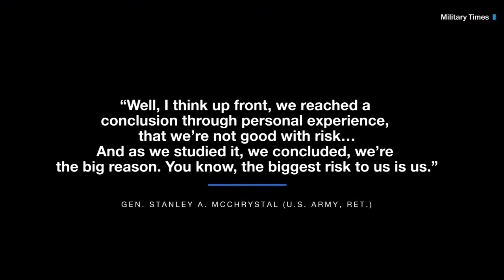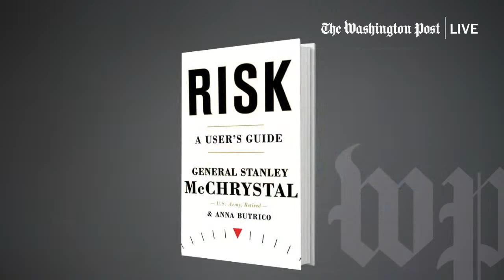Rethinking approach to risk with Gen. Stanley A. McChrystal (Ret.) & Anna Butrico (Full Stream 10/4)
Gen. Stanley A. McChrystal (U.S. Army, Ret.) is the former commander of U.S. Forces Afghanistan and of the nation’s premier military counter-terrorism force, Joint Special Operations Command. The warrior-scholar, comfortable with diplomats, politicians and military men alike, has lived a life full of risk. In a new book, “Risk: A User's Guide,” McChrystal and co-author Anna Butrico highlight the key factors that determine how we detect and respond to risk. Join Washington Post columnist David Ignatius on Monday, Oct. 4 at 10:00 a.m. ET.